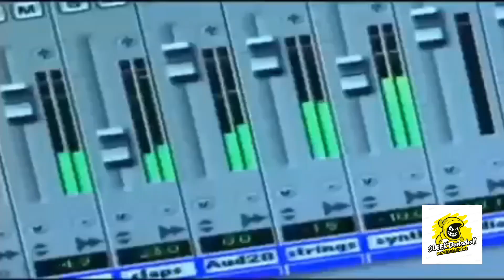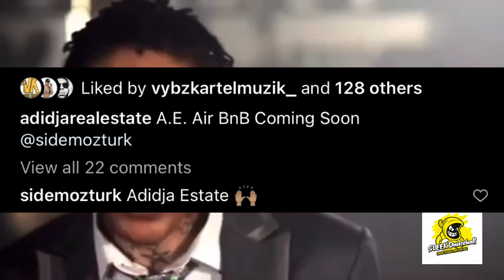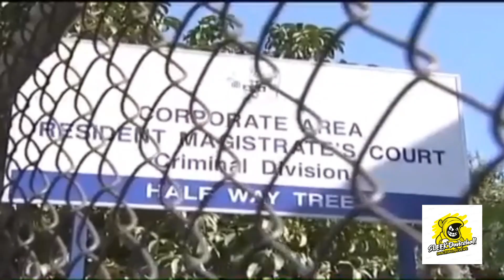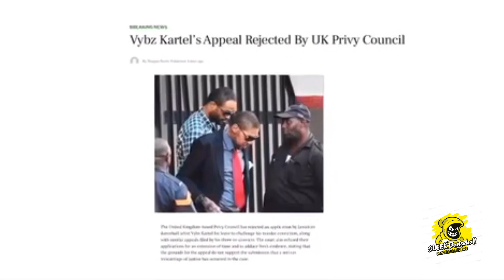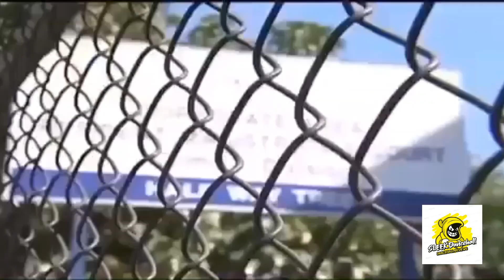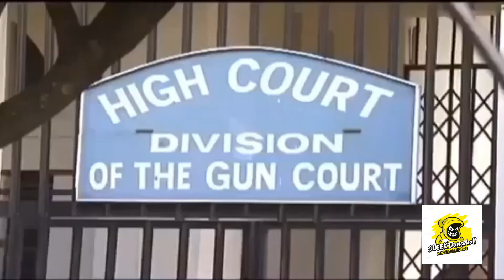Vybz Kartel Ventures Into AirBnB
Today we speak on VYBZ KARTEL new business venture with his fiance, the couple decided to open a newly renovated Air BnB.